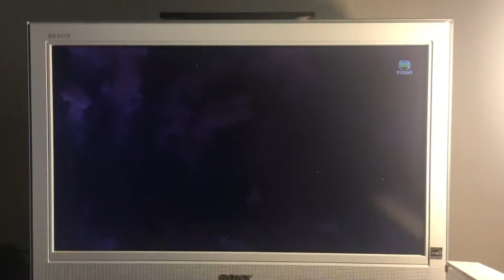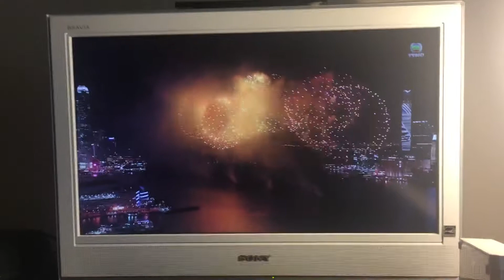National Day Fireworks Hong Kong Part 2 Oct/1/2018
The Greatest Show Song